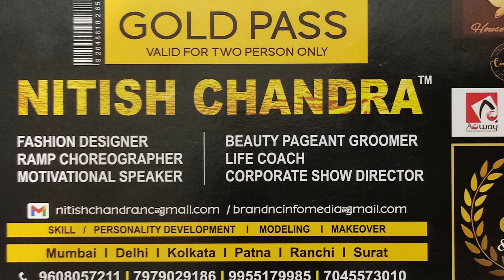Miss & Mrs Global Bihar 7 Final Live Show at Hotel Panache Global Bihar Season7 का हुआ शानदार आगाज़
Hi

1- Miss & Mrs Global Bihar Season7 का हुआ शानदार आगाज़, मीडिया लांच में दिखा जलवा |

2-Miss & Mrs Global Bihar 7 Final Live Show at Hotel Panache

3- Miss Bihar के साथ Mrs Bihar के लिए चल रहा रैंप वॉक | Miss India तक जाएंगी ये लड़कियां

4-Miss and mrs Global Bihar Fashion Show Patna

5-Miss and Mrs Global Bihar

6-Miss & Mrs Bihar Global Season 7 Organised in Patna on 3 October 2021 Sunday

मशहूर मॉडल को अपराधियों ने मारी गोली | Model Mona Roy Murder News | Model Anita Devi Murder In Patna

3-Matiour Floods 2021

5-Sarika Weds Sarvjeet Wedding Ceremony 2021

6-Dhirendar Weds Kiran Wedding Ceremony 2021

7-Avinash Weds Ankita Wedding Ceremony 2021

8-Vedanshi Birthday Celebration

9-Tokyo Olympic Gold Medalist Neeraj Chopra

10-Mahatma Gandhi Setu Bridge

11-Mohiuddin Nagar Railway Station

12-Matiour Village

16-New Delhi August Vlogs

17- Saraswati Puja 2021

18-Family Member Cute Baby

19-7 Day's Restaurant

20-Biryani Mall Patna

22-Patna Gandhi Maidan 26 January 2021

23-Shahid Aman Singh